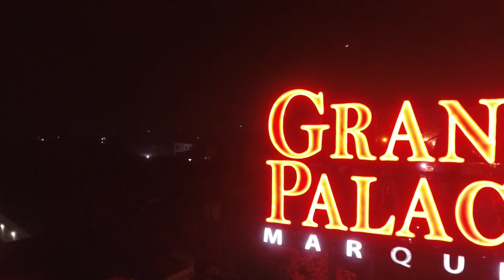Grand Palace Marquee Shahdara Lahore